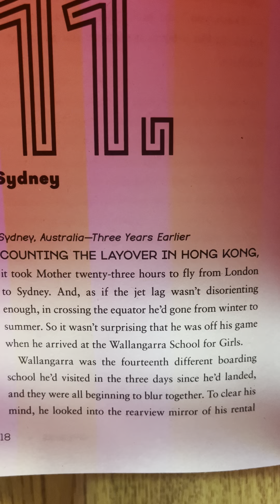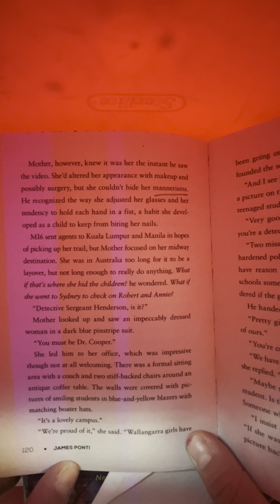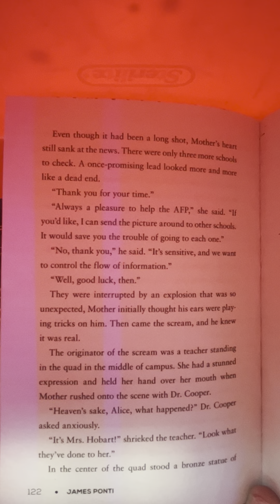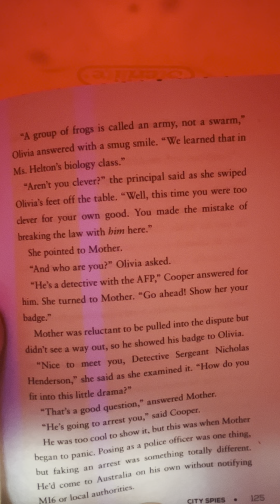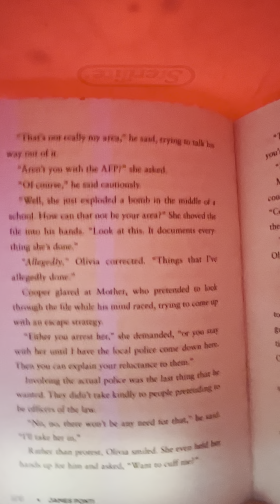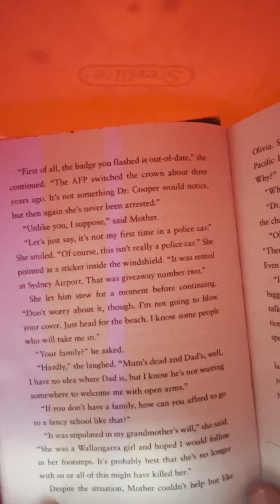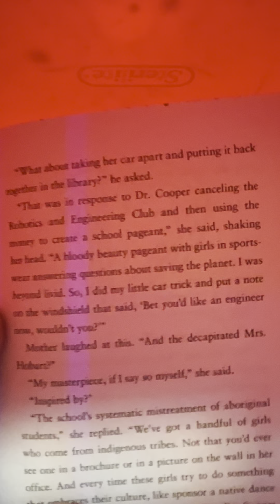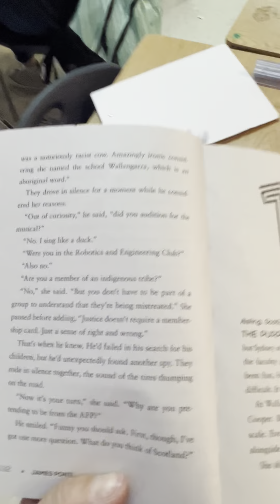City Spies Chapter 11 read aloud